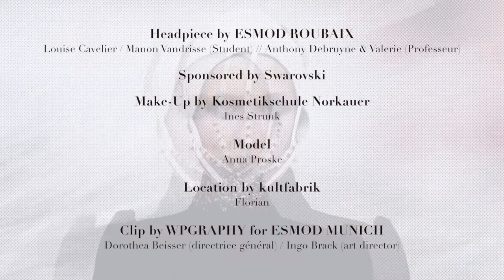Esmod Roubaix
Headpiece by ESMOD ROUBAIX
Louise Cavelier / Manon Vandrisse (Student) // Anthony Debruyne & Valerie (Professeur)
Make-Up by Kosmetikschule Norkauer
Ines Strunk
Model
Anna Proske
Location by kultfabrik
Florian
Clip by WPGRAPHY for ESMOD MUNICH
Dorothea Beisser (directrice général) / Ingo Brack (art director)